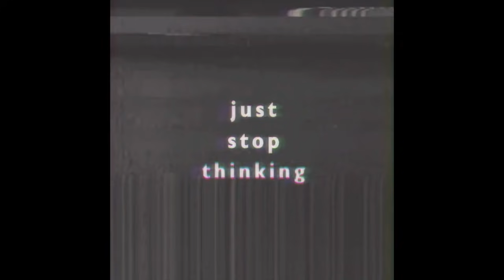Soch Na Sake - Arijit Singh (slowed & reverbed)